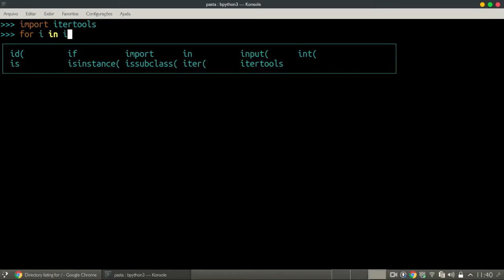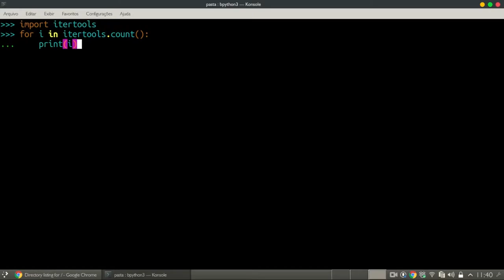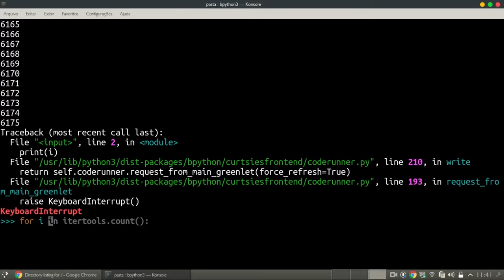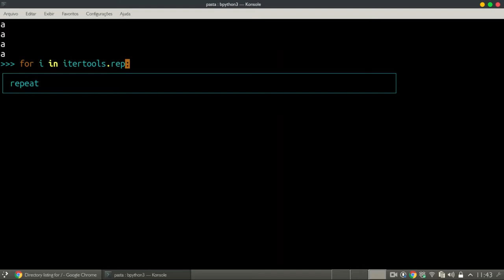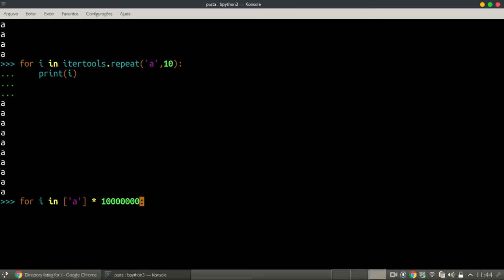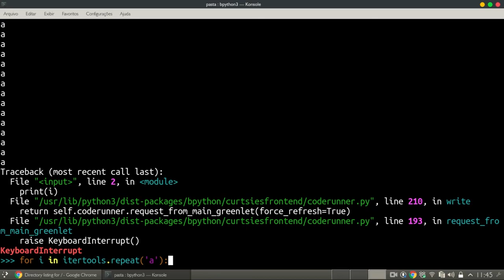Dicas de Python Parte 6 (Itertools)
No Python sempre lidamos com listas, itertools são uma série de ferramentas e funções para lidar com interações que nos auxiliam  grandemente.
Confira agora!